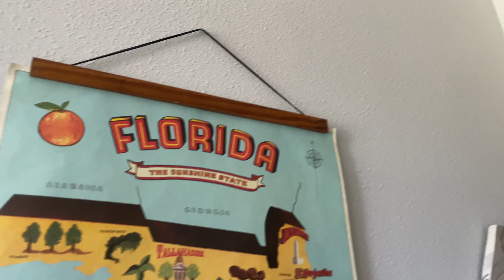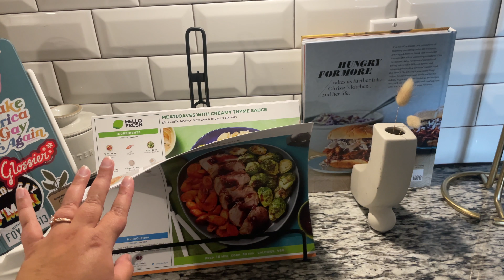Spending the Day on the Boat + Showing You Around my Friends House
Hey guys!! Elena and I ended up spending the day on the boat with her family and then the following day we went to visit my friend Celyn and I was able to show you guys around her pinterest worthy apartment! If you want to follow Celyn for all the aesthetically pleasing things I will link her instagram below!

Always, Jazzy

Elena's Youtube Channel: @ElenaSloup
Celyn's Instagram: @thejulyeyes on instagram

Like this Video? Consider Buying Me a Coffee